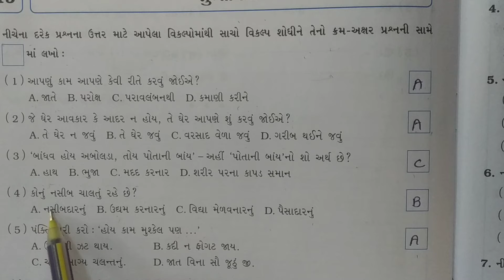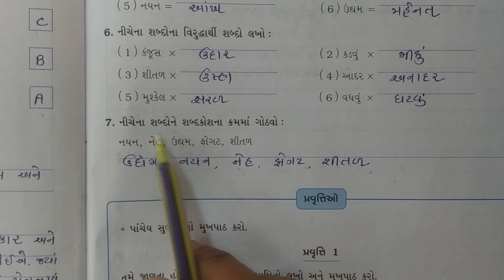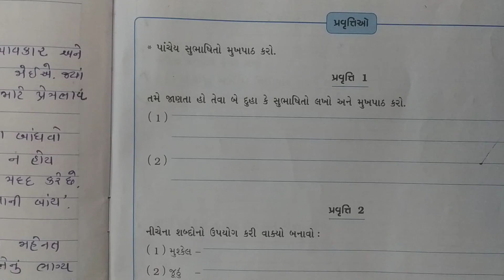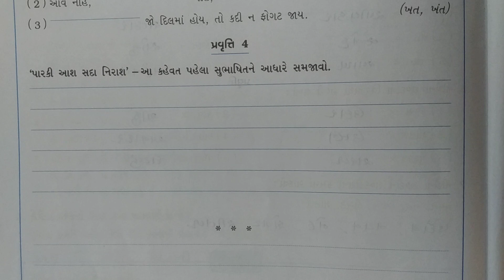ધોરણ 5 ગુજરાતી પાઠ 15 સ્વાધ્યાય